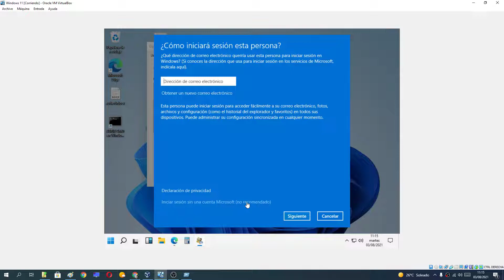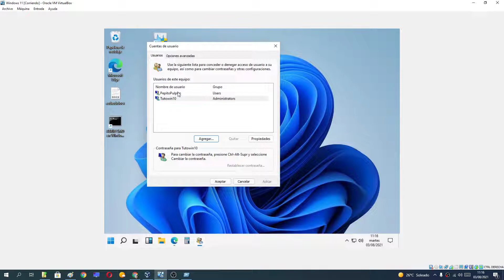👤 Como CREAR una CUENTA de USUARIO LOCAL en WINDOWS 11 para OTRA PERSONA FÁCIL y RÁPIDO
En el SIGUIENTE VÍDEO ☝ educativo te enseñaré como HACER una CUENTA de USUARIO a nivel LOCAL en WINDOWS 11 PASO a PASO.

Lo que hay que poner 👉netplwiz

Vídeos Relacionados 📹